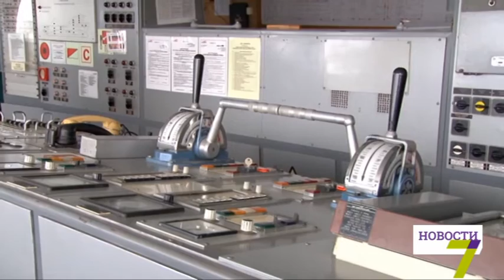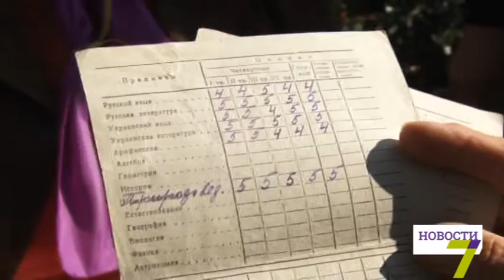26 сентября: выпуск новостей от 16:00